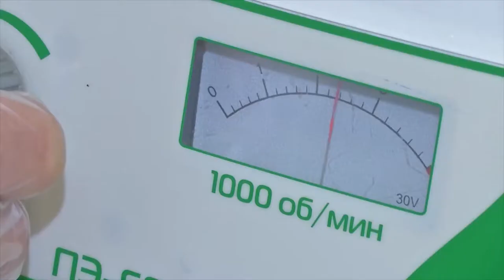Как соль способствует омоложению?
Ванна со специальной солью - это мастхев для здоровья. Такая процедура помогает похудеть, восстанавливает здоровье, возвращает молодость и красоту, улучшает эмоциональный фон и нейтрализует негативную энергию. Специалисты Laboratory KATRIN, производства солей для ванн, поделились с нами тонкостями выбора таких продуктов и рассказали о их создании с технологической точки зрения.

Приобрести продукцию Laboratory KATRIN можно на различных маркет-плейсах: Wildberries, OZON, Беру! А ознакомиться с новинками - на сайте и в инстаграм